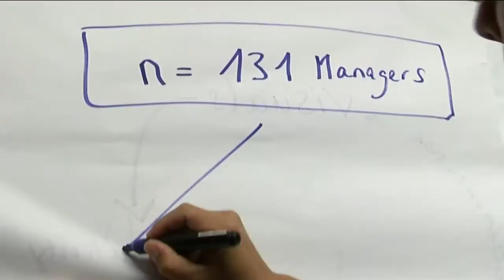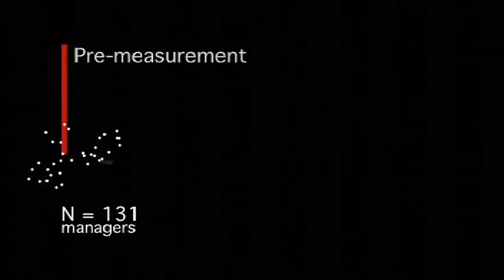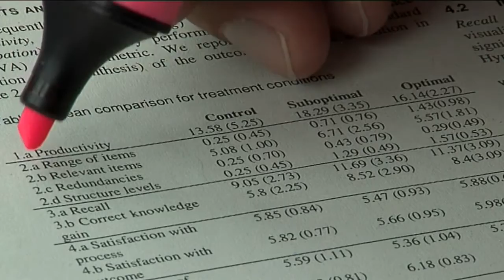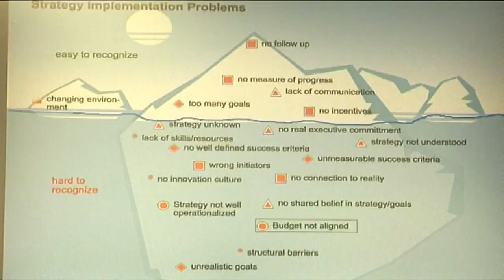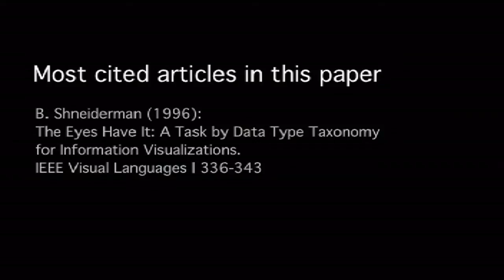Visualization for Knowledge Sharing: Experimental Evidence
In this video, we summarize our experimental research that shows the clear benefits of using interactive visualization for knowledge sharing in management teams.